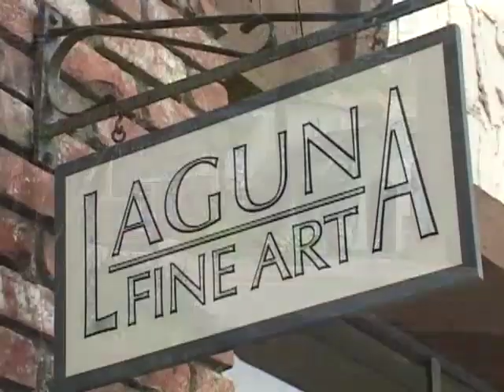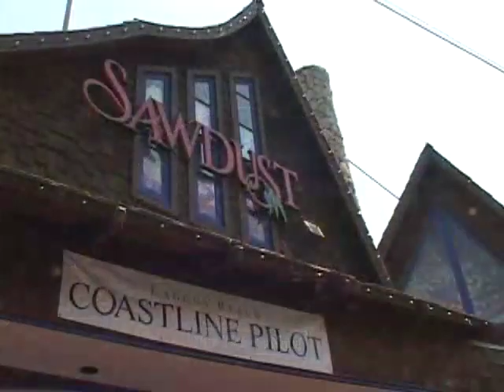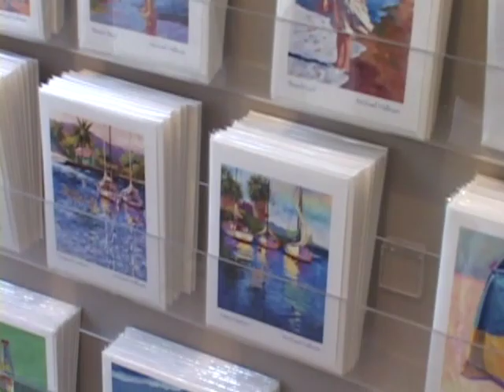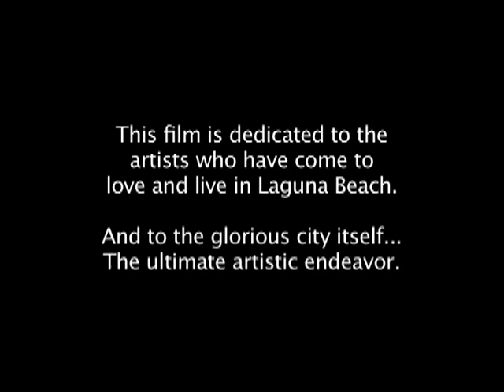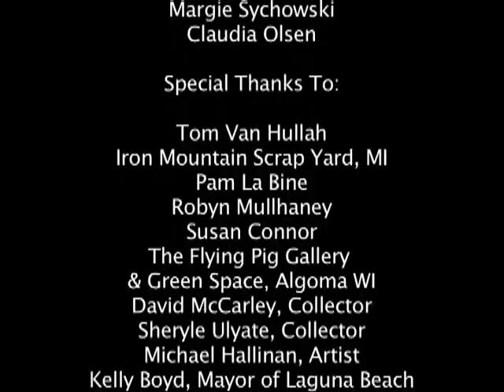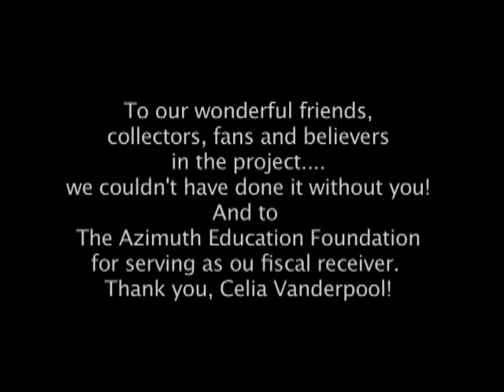James Koch - Sculptor of the Found Object - A Film by CZ Fine Arts & Film